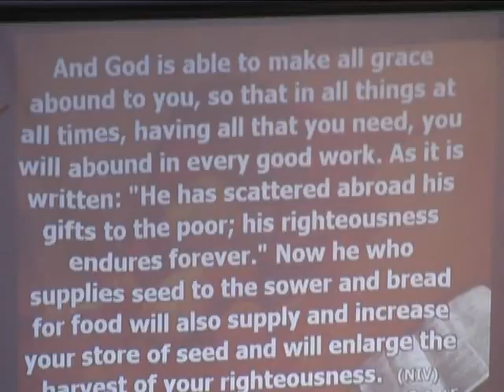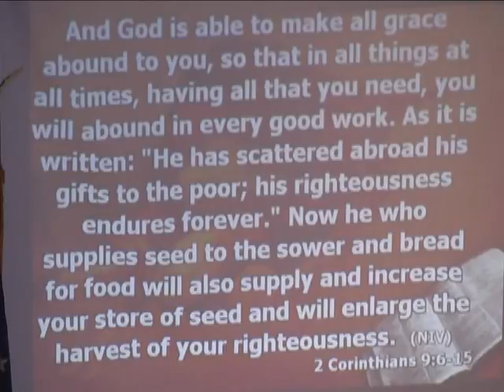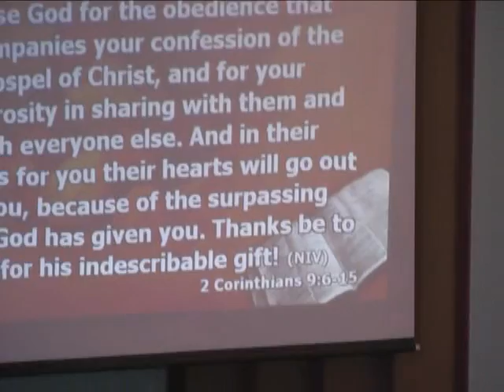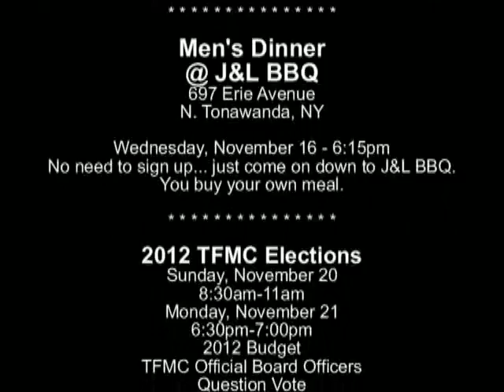TFMC-2011-11-06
Sermon 11/06/2011 - "Too Early to Be Thankful?"